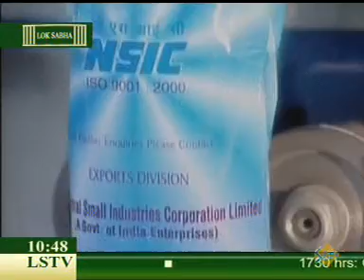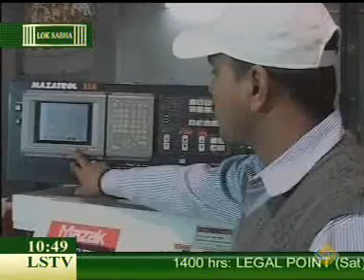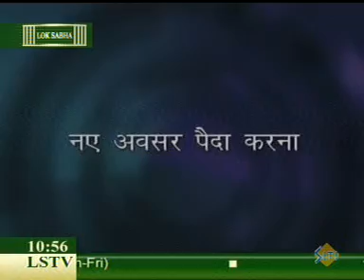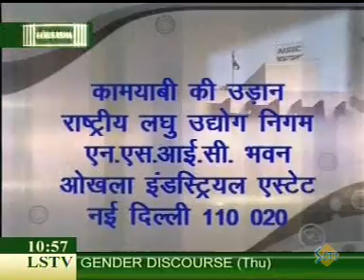02Dec12 NSIC SpecialShow DDLoksabha 10 45am 12min01sec